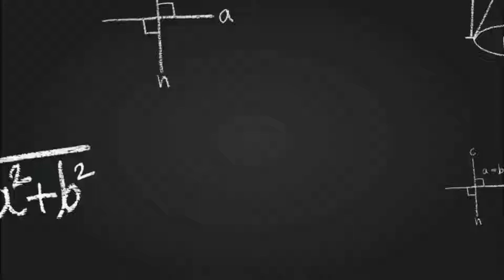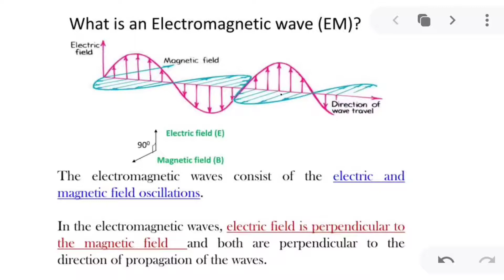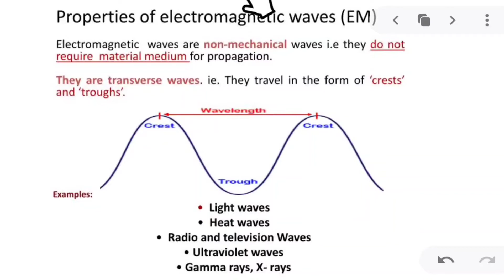Electromagnetic waves bangla tutorial //L-3⃣//Optics B.Sc.physics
Video Title Electromagnetic wave  ( Bangla)

Lecture: 03
Subject: Optics Course
Class: B.Sc. honours in physics 2nd year.

Studying of Department of physics of University of Barishal.